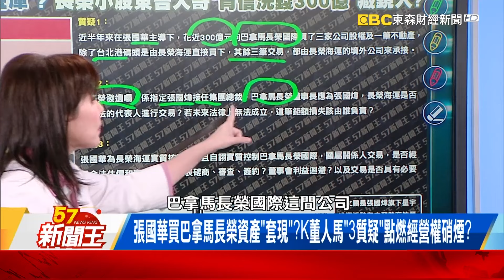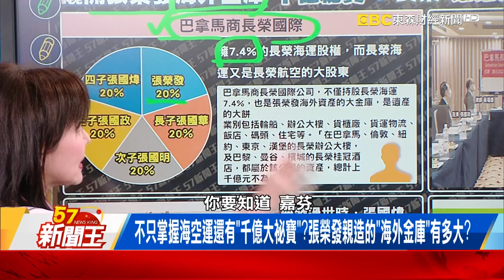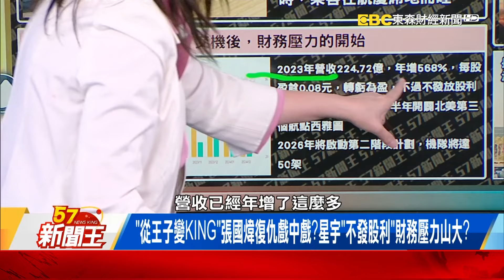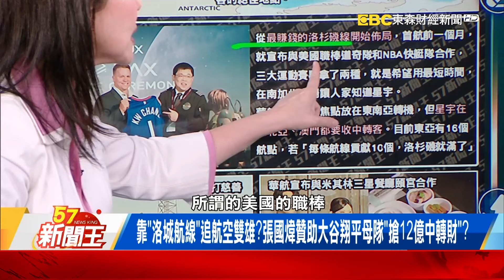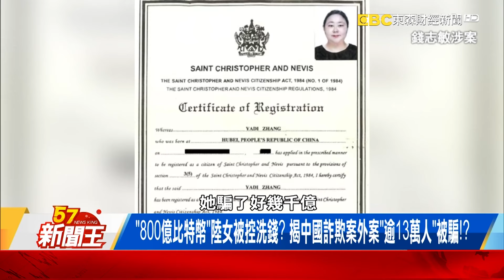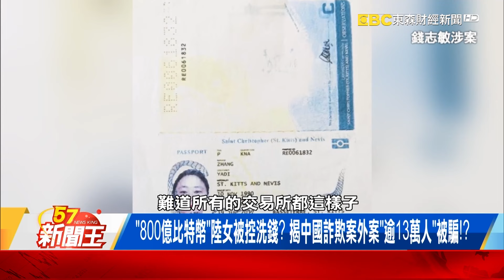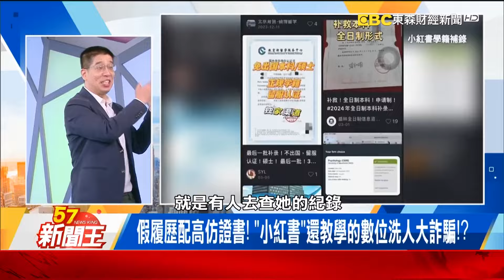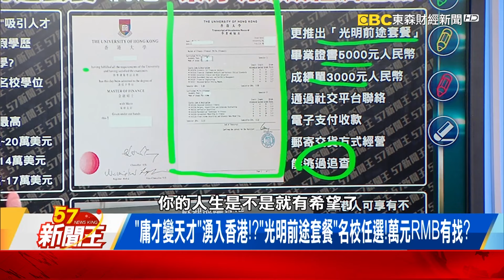長榮大哥張國華遭告「背信洗錢300億」！律師背後「小股東」是張國煒？ 【57新聞王 精華篇】20240326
長榮大哥張國華遭告「背信洗錢300億」！律師背後「小股東」是張國煒？
張國華買巴拿馬長榮資產「套現」？K董人馬「3質疑」點燃經營權硝煙？
不只掌握海空運還有「千億大祕寶」？張榮發親造的「海外金庫」有多大？